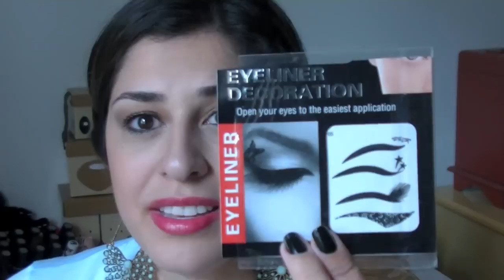Comprinhas Novembro 2013 - Ebay, Born Pretty Store, All Cosmetics Wholesale